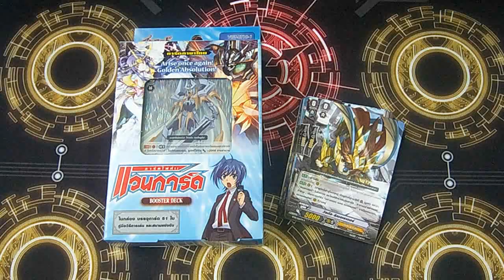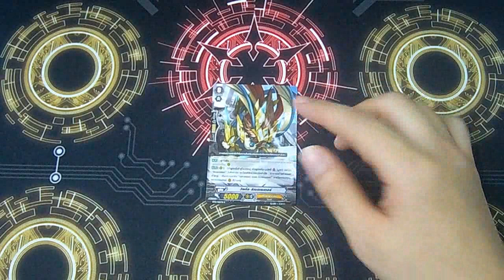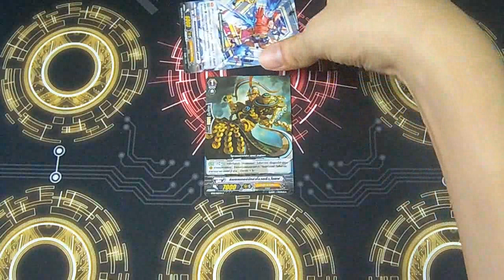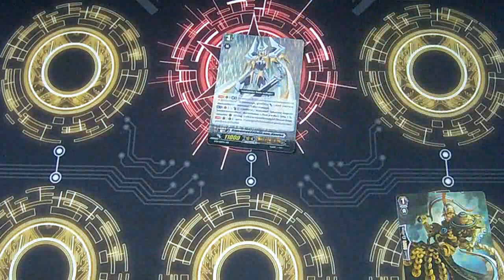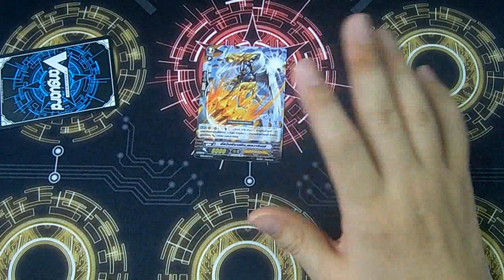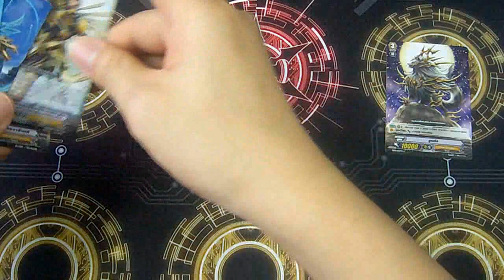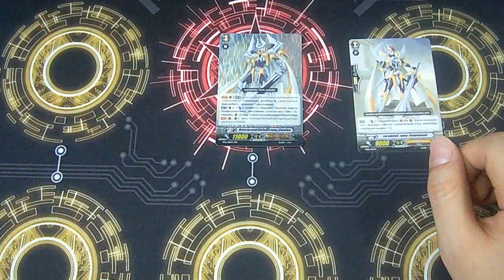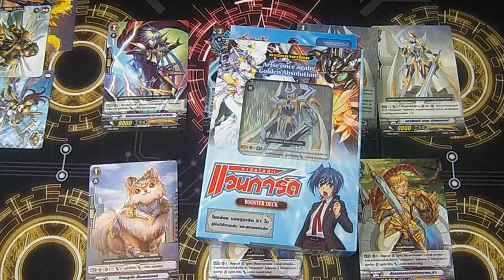INBOX [Vanguard] ตอนที่ 247 สกิลต่างๆ แคลนโกลด์พาลาดิน ใน BT10-1 โดยพี่ชินจ้า